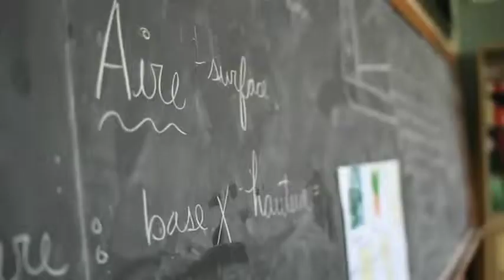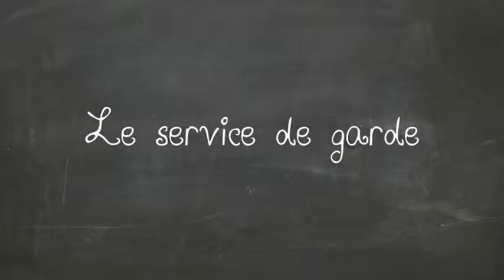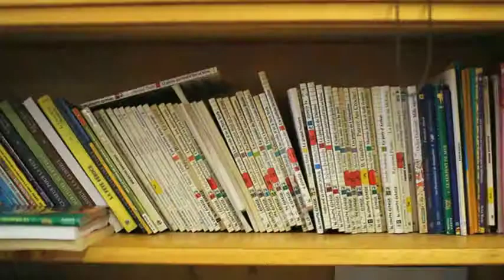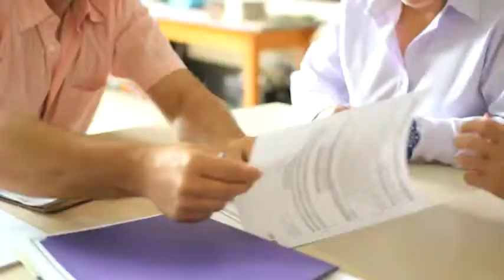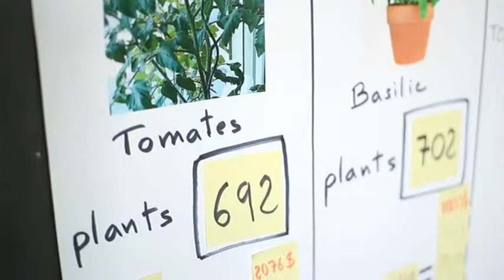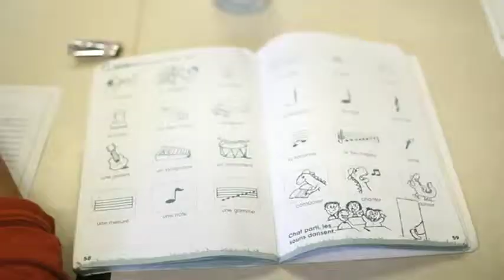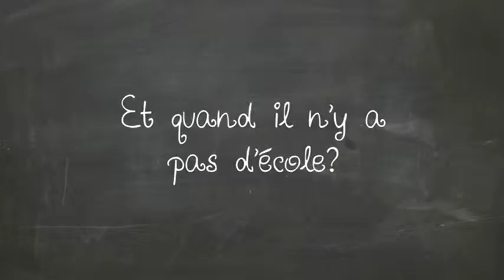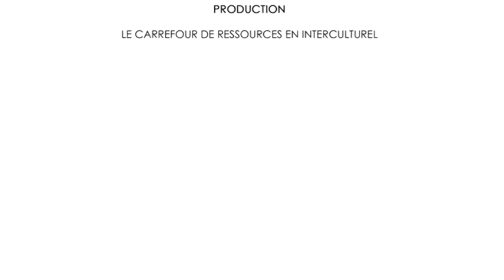My school in downtown Montreal (English) - CRIC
A typical day in an elementary school in Montreal.